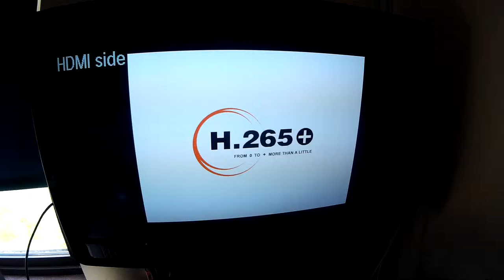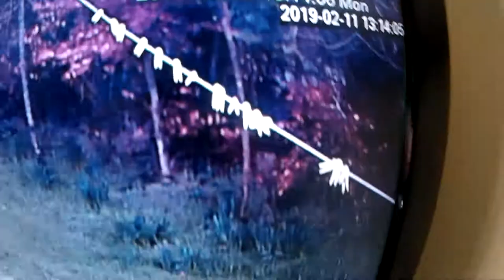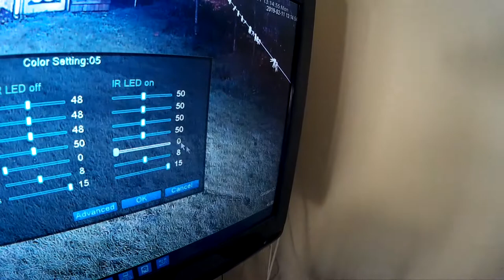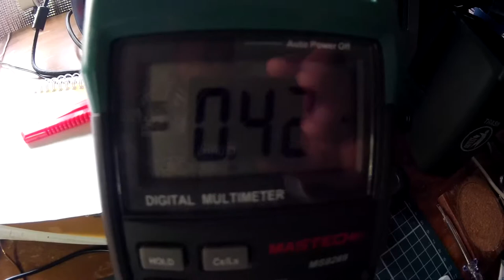Budget NVR 16ch board for CCTV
Ok, this is VERY short preview of Ali available board.
Don't ask about links - they will expire soon.
It is cheap, simple - but is working in local network. As I don't trust xmeye I was not tested it this way in WLAN. BAD SIDE it is NOT working with newer Windows 7/8/9/10 as this want ti install soft which is un-trusted and is NOT allowed by system. Software looks worse than this used in super miniNVR (4/8ch) in my opinion. I was tested it just for short period of time and will come back to it with offer.